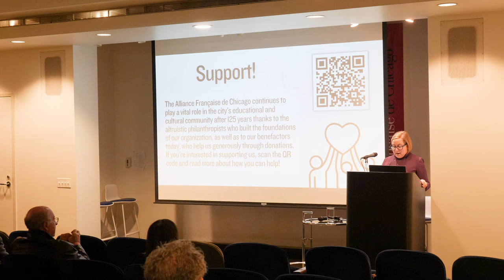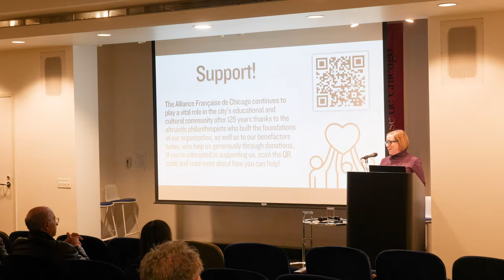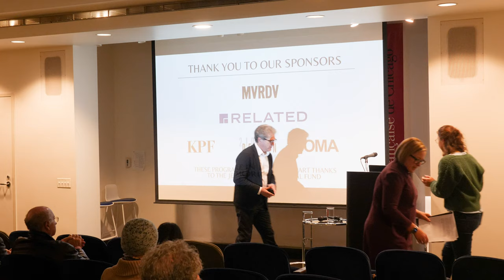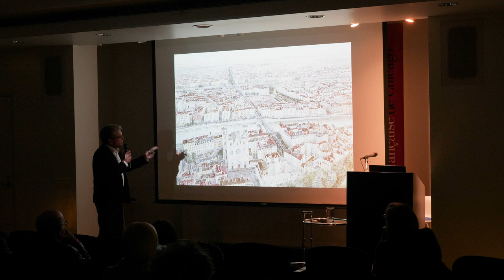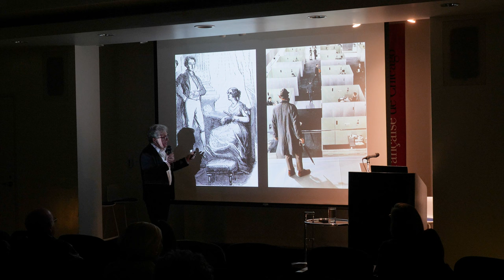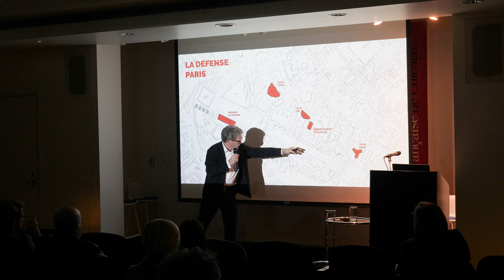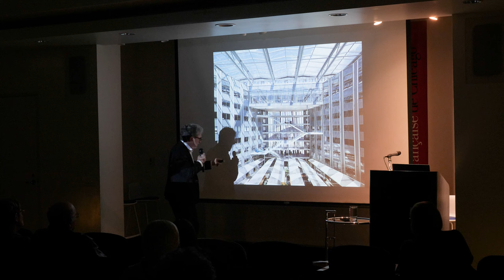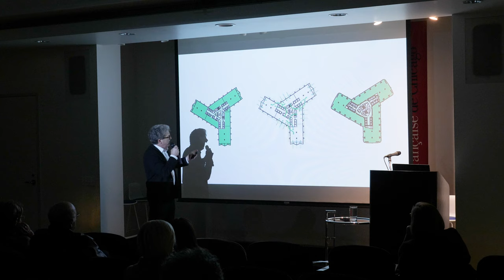CFA- From Chicago to Paris: Global Design and the Architecture of Place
This lecture, led by KPF President and Design Principal James von Klemperer, will tell the story of the firm and explain the design philosophy that helped it grow into an award-winning architectural design practice with 750+ employees and 9 offices around the world. James has been active in Europe, highlighting projects in France such as Window La Défense, Parc Du Millénaire 3 & 4, Tour First, and others. In Paris he completed a building for the Ministry of Justice at the Parc du Millénaire; in the La Defense district, with a focus on transformation projects including Window, which reskins an existing building with a dramatic new façade; and in Lyon, where he is designing a series of buildings within the Part Dieu station precinct.

A major focus of James’ work has been to heighten the role that large buildings play in making urban space. He has explored this theme in major projects in Asia including the China Resources Tower in Shenzhen, Plaza 66 and the Jing An Kerry Centre in Shanghai, China Central Place in Beijing, and the 123-story Lotte World Tower in Seoul. In New York, his design for One Vanderbilt links Midtown’s tallest office tower directly to Grand Central Terminal. Each of these projects creates a strong symbiotic relationship between program space and the public realm. At the larger urban scale, his design for New Songdo City extends this challenge to the scope of urban planning.

KPF, a global architecture firm with a portfolio that spans project types and scales, achieved early recognition for its work in Chicago. 333 Wacker Drive is one of the city’s most iconic buildings and features a design that responds to its surroundings with a modern interpretation. The principles that drove that design – to engage with context, enhance the urban realm, and provide wellness-focused space for occupants – continue to guide the firm’s work.

James has lectured at Harvard, Columbia, Tsinghua, Tongji, Seoul National, and Yonsei Universities, the ESA in Paris, AMO in Lyon, and at Yale, where he taught as a Saarinen Visiting Professor. Jamie chairs the Board of Directors of the Skyscraper Museum and the Storefront for Art and Architecture, and is a Trustee of Bard College.

He received a BA from Harvard in 1979, Magna Cum Laude in History and Literature. In 1980 he was the Charles Henry Fiske Fellow at Trinity College Cambridge. He received his MArch from Princeton in 1983.

These programs are possible in part thanks to the Jean Bodfish Memorial Fund.